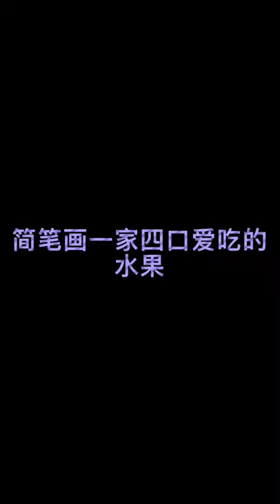The Best Drawing Drawing Painting Art #819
Turn on the little bell for the next videos!
Thank you very much for you time to watch my channel.
Best Regards,
Ten11 - Draw